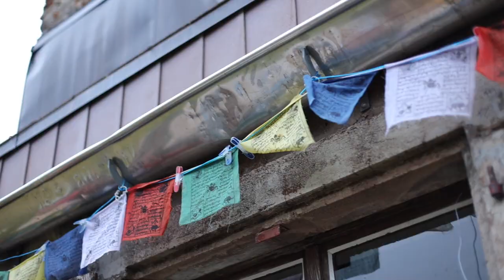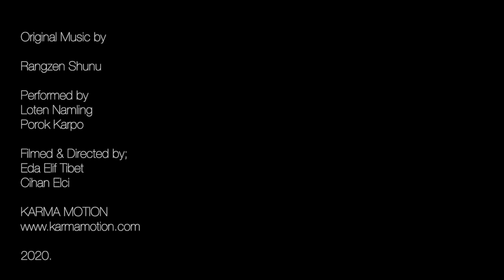Loten Namling: Tibetan Nomads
Andermatt Switzerland
2020